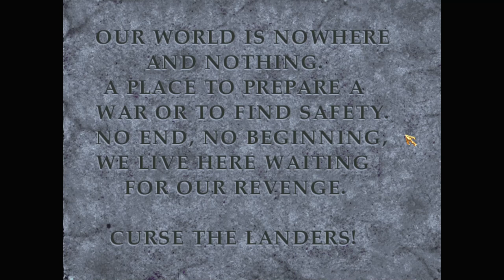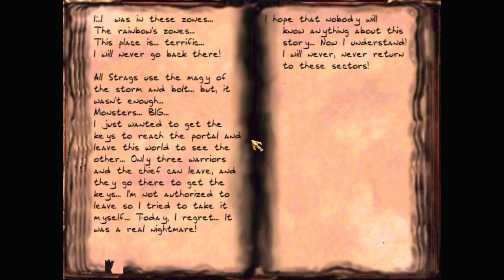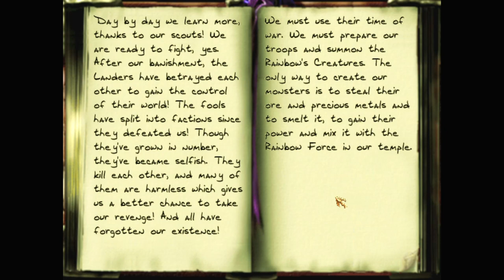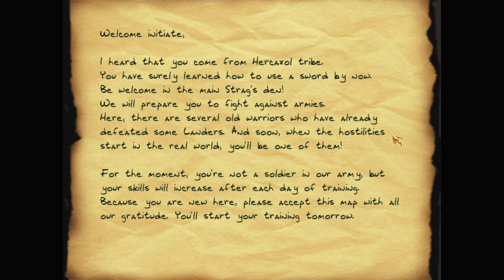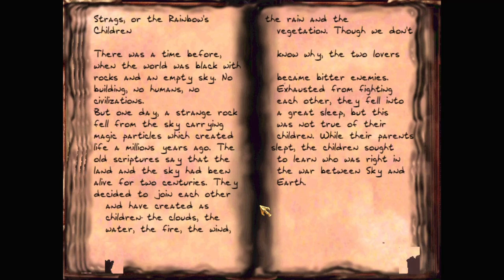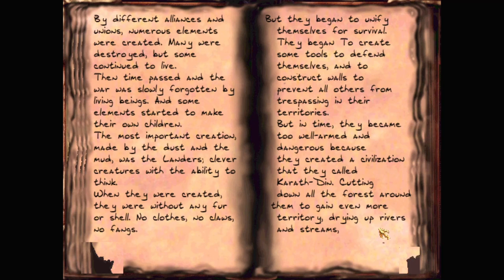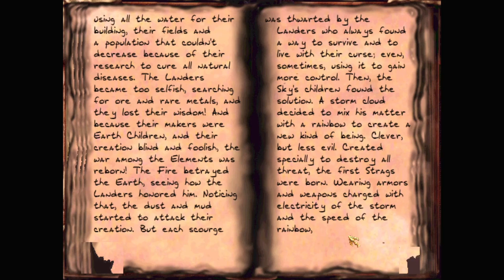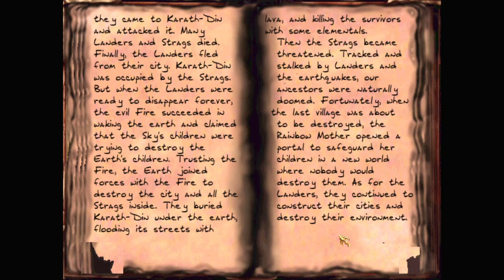Let's play Thief fan missions: Half-Assed Marriage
Half-Assed Marriage is a Thief 2 fan mission by FireMage. Find more details and the download at TTLG